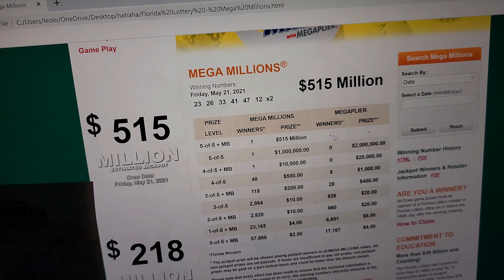Crazy Thai Wife | Wins The Lottery - Prank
I pranked my wife and made her believe she won the Mega Millions lottery. She realized it was a prank pretty quickly.